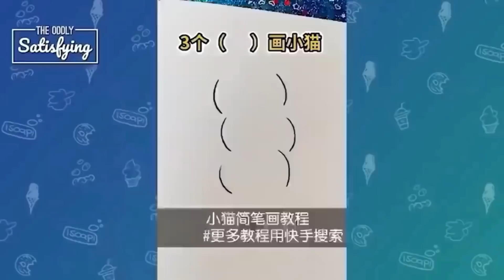Oddly Satisfying ASMR Video to Help You Cope With Daily Stress